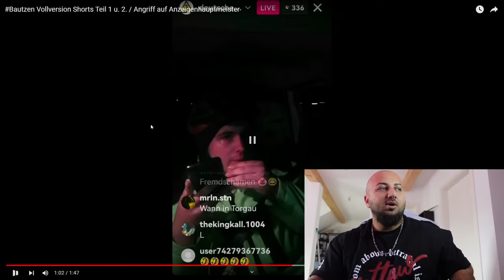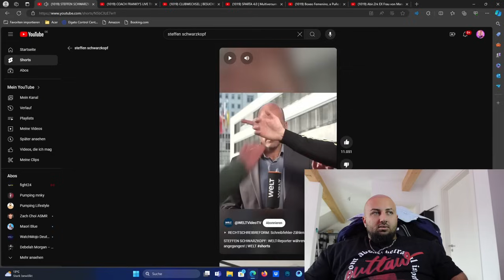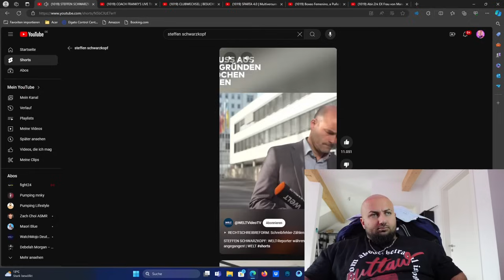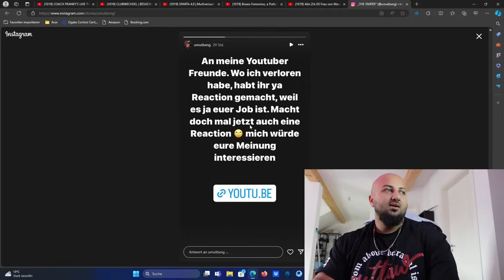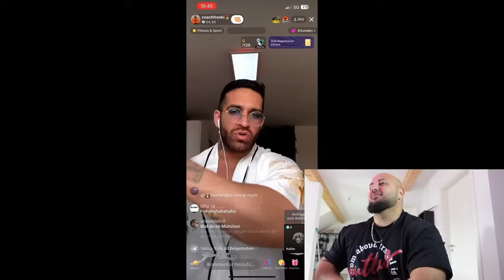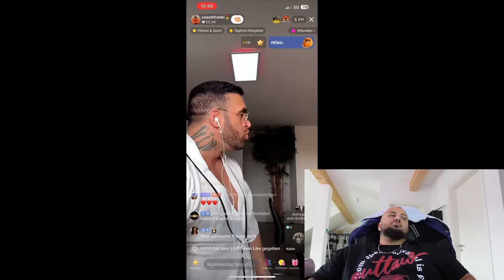ANZEIGENHAUPTMEISTER KASSIERT SCHON WIEDER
Family Friendly